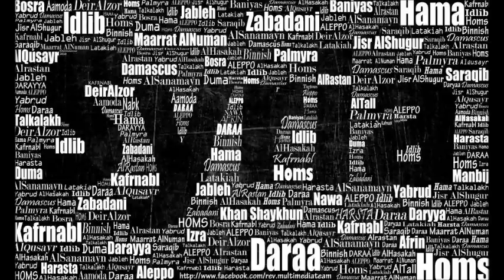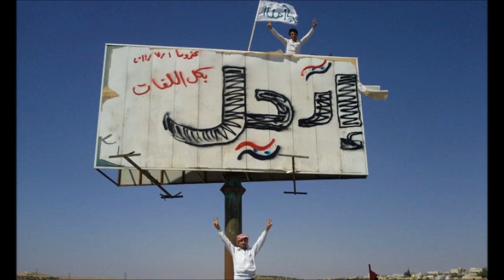My Moviesyria1.wmv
MY attempt in making a 'Ana souri akk ya neyali' video. Tired of seeing ones with the sob 'batta' aka bashar on the other videos. hope you like it